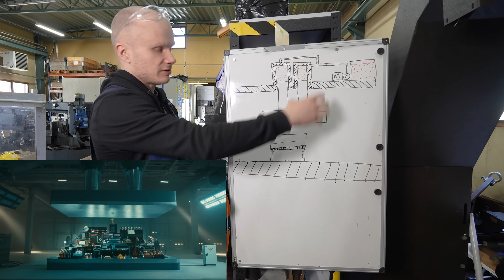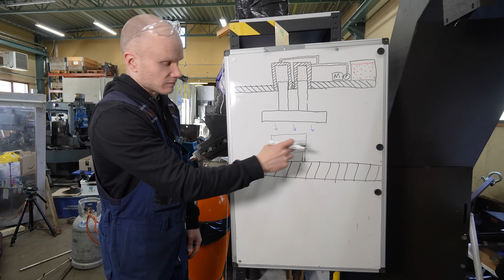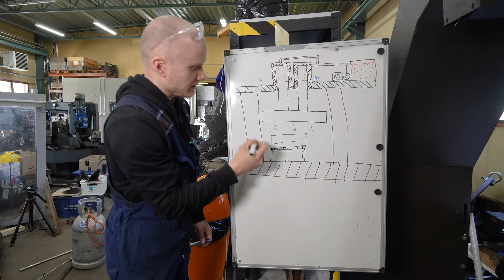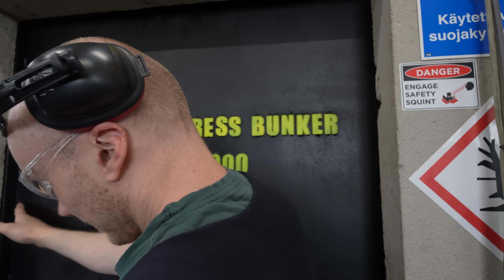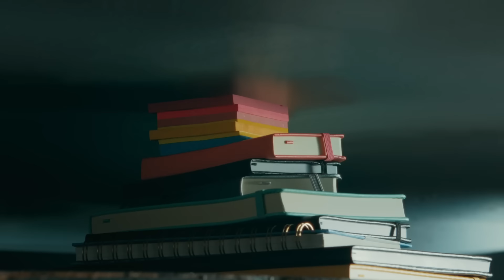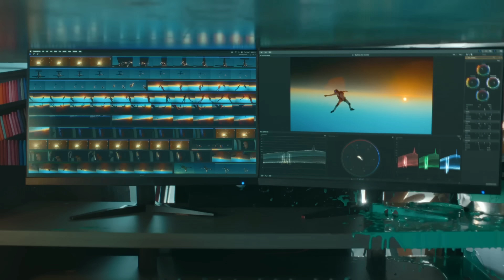Is Apple's Hydraulic Press iPad Ad Realistic?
Was The Apple Ipad Ad With GIANT 4000 ton Hydraulic Press  Realistic? We go through the giant hydraulic press, different crushes like books and post it notes and compare them to our 300 ton press crushing same items in real life and last talk about physics of crushing so much at one go